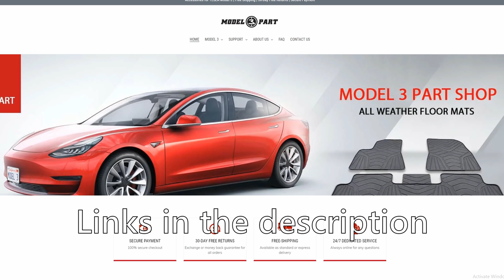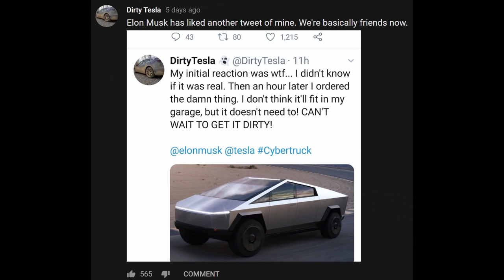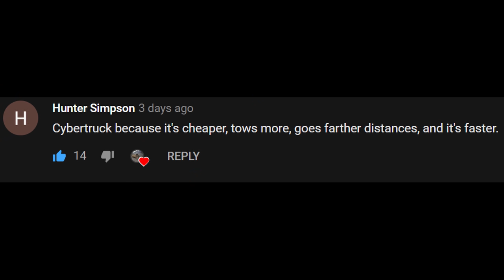The Tesla Cyber Truck is Growing On Me, And Everyone Else! | Memes | Wife Reaction | Opinions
Model3part - Home for aftermarket accessories for Tesla Model 3 owners. Our collection includes floor mats, car cover, snow cover, mud flaps, lighting upgrades and more.

Filming Equipment
GoPro (films screen/road)
Camera mount for GoPro